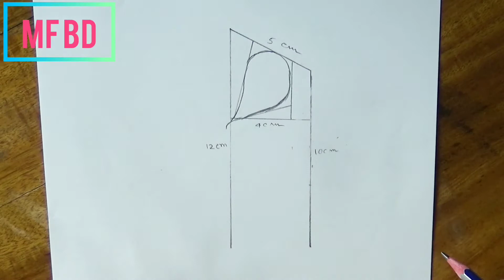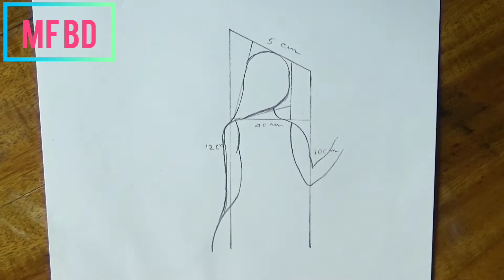How to draw a girl looking rain through a window | step by step// Pencil sketch